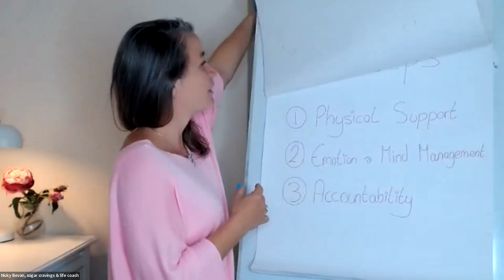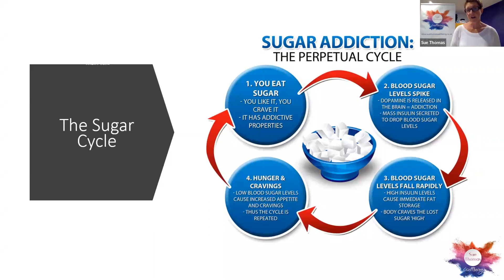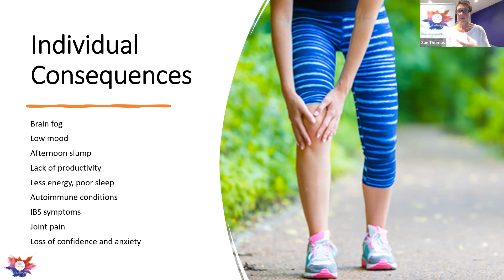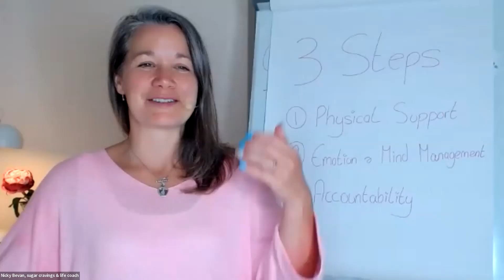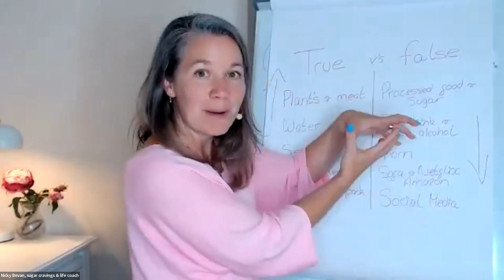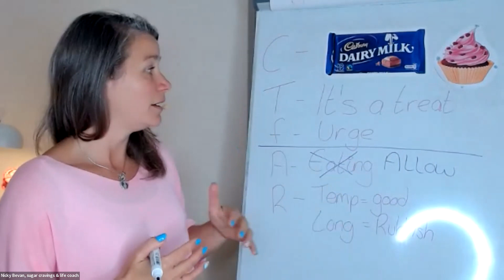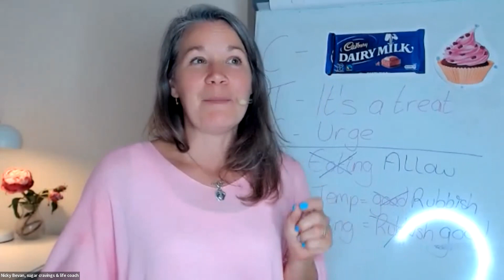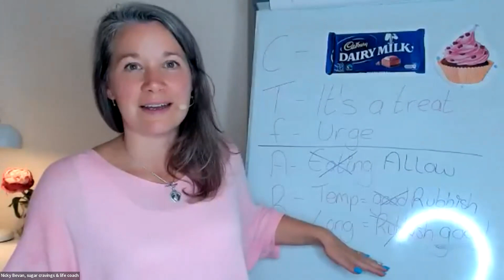How to control your sugar cravings in 3 simple steps